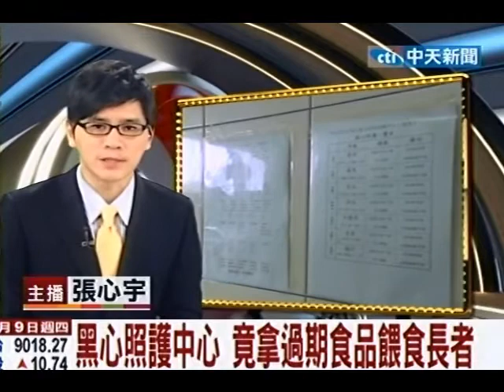黑心照護中心 竟拿過期食品餵食長者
中天新聞》新北市中和區老人長期照顧中心的員工，昨天向新北市政府踢爆，黑心的業者長期向超商收購過期便當、飲料等食物餵食老人，社會局、衛生局立即前往突檢。